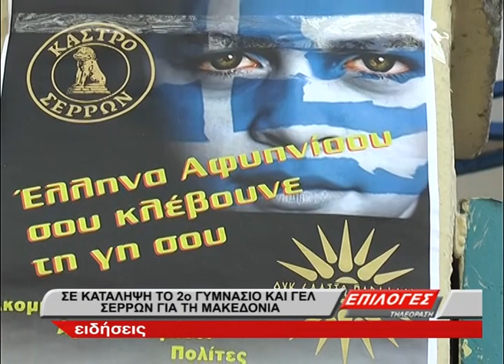Σε κατάληψη για την Μακεδονία το 2ο Γυμνάσιο και Λύκειο